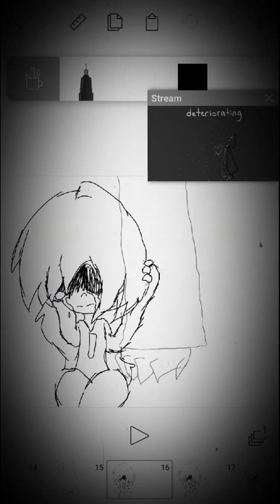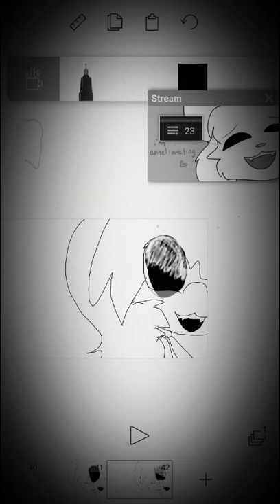Deteriorating ft. Lynn loud song by kittydog this animation is for guitar lord sam